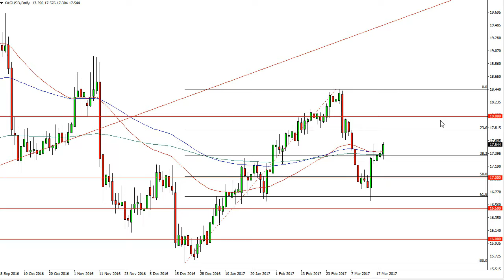Silver Technical Analysis for March 22 2017 by FXEmpire.com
- March 22 2017 commodity daily technical analysis for the Silver commodity.Find more information about Forex and Commodities News ), Technical Analysis ), Fundamental Analysis ) and Brokers ) on FX Empire